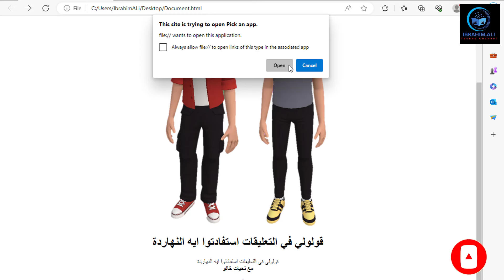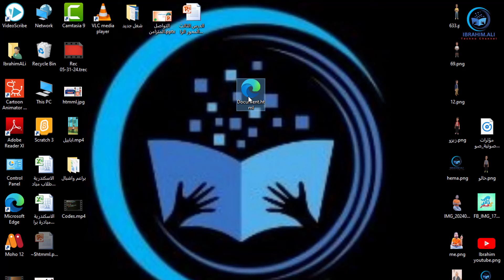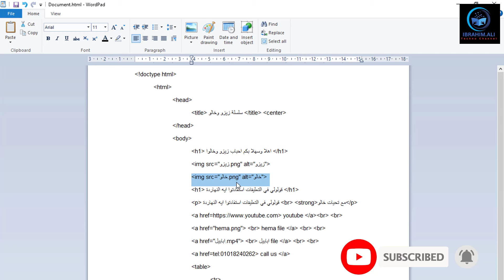زيزو و خالو | الحلقة الرابعة | مقدمة في البرمجة لغة HTML لغة الترميز النصي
الحلقة الرابعة هنعرض موقع بسيط تم تصميمه بلغة html#
سلسلة فيديوهات زيزو_و_خالو هتنزل هنا ع القناة هنشرح تركات وحركات في الكمبيوتر و هنبدأ ببرنامج PowerPoint